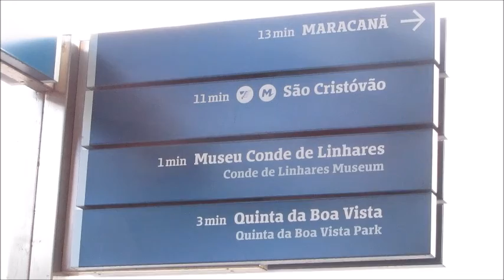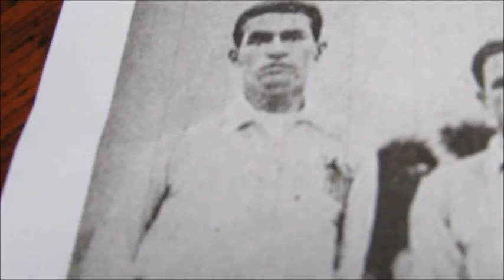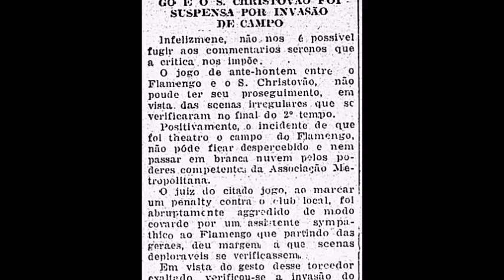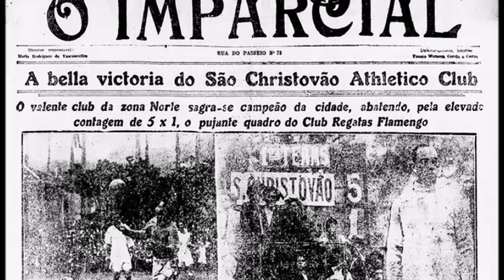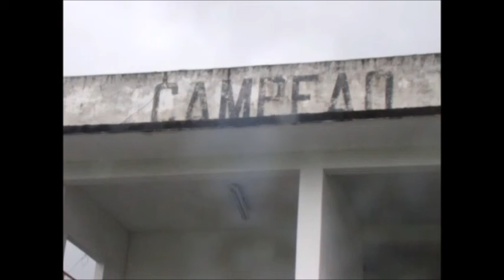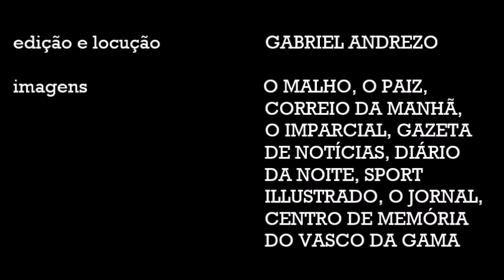Os 90 anos do título carioca do São Cristóvão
Em 21 de novembro de 1926, o São Cristóvão era campeão carioca pela primeira e única vez em sua história. O FutRio.net conta detalhes da conquista em uma homenagem única e detalhada.